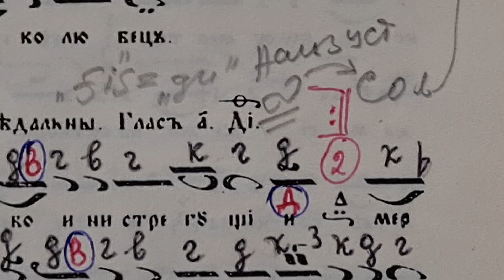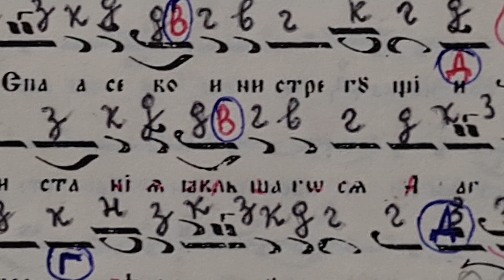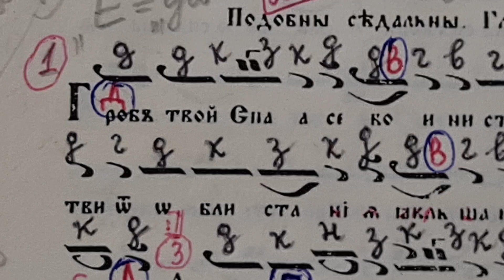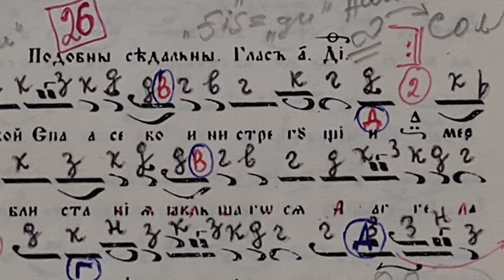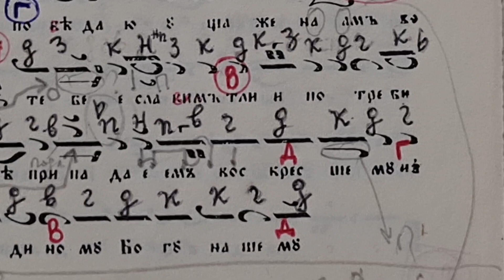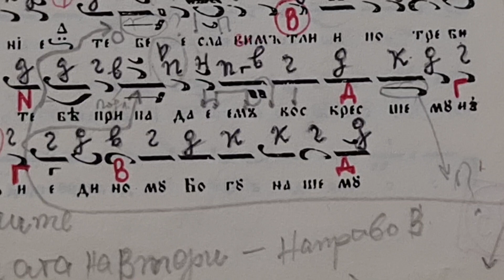Гроб Твой Спасе 1- Глас